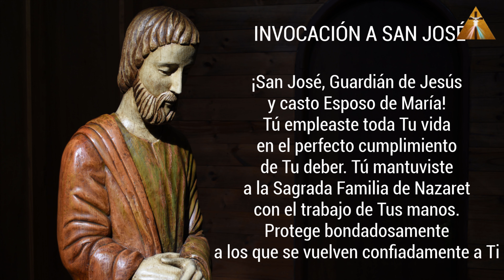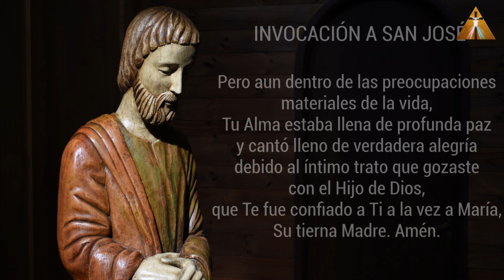LOS 7 DOLORES Y GOZOS DE SAN JOSÉ, CUARTO DOLOR Y GOZO: LA PRESENTACIÓN DEL NIÑO JESÚS EN EL TEMPLO